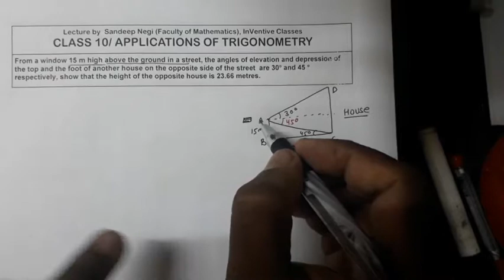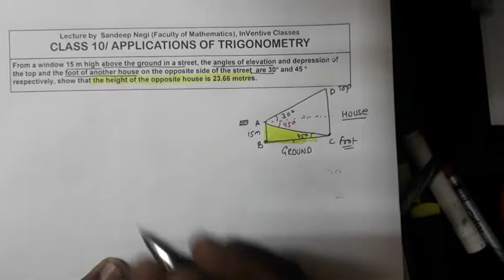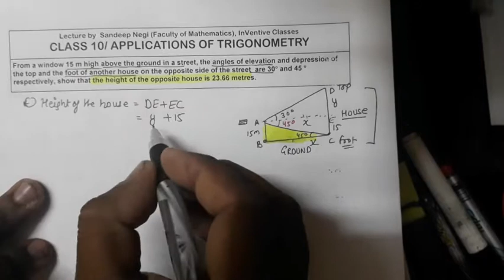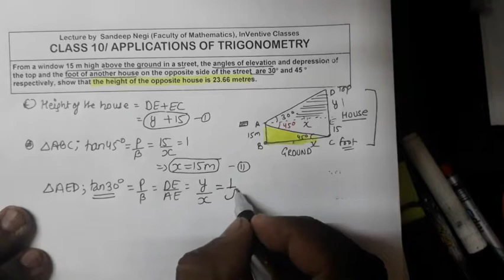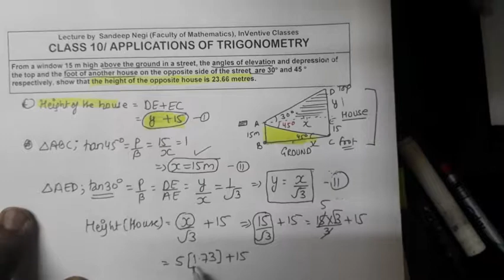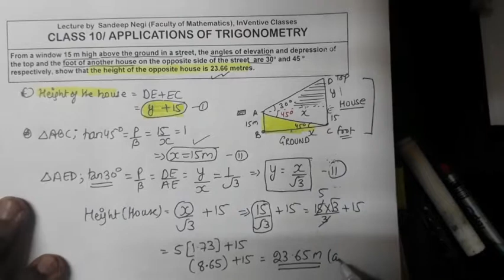15. Applications of trigonometry/ Series of imp. questions for CBSE boards examination